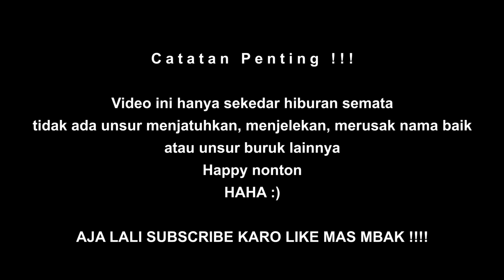Aktivitas Stasiun Cirebon | Trainz Simulator Indonesia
Add Ons :
KAI Reskin By Haries Railfans Brebes
BTD aka Deni Pramushinto
IRC aka Rizky Putra
Geta Production Aka Alam Nurul Huda
BY YK aka Albertus Ronaldho

Rute :
Solo - Cirebon aka Nit Panetra aka Vinesoft